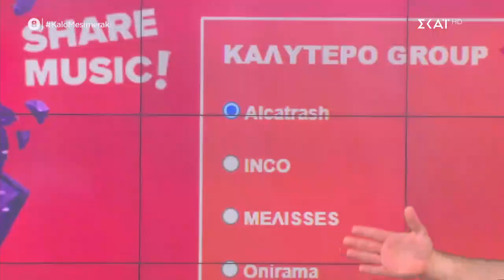StandUp | Καλό Μεσημεράκι | 28/05/2021